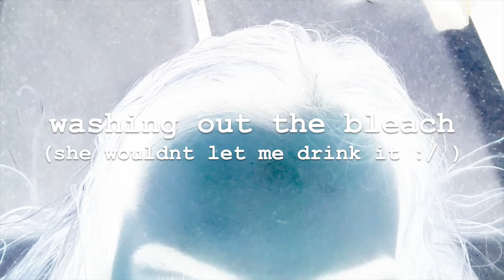My Hair Dyeing DISASTER / How I Fixed It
i had a crazy ride with dying my hair blonde but now i love it even though i had to spend a lot of money to get it right! shoutout to ma girl for fixing it!

❀DEPOP: maddywren_

❀FIND A REASON TO SMILE EVERYDAY❀